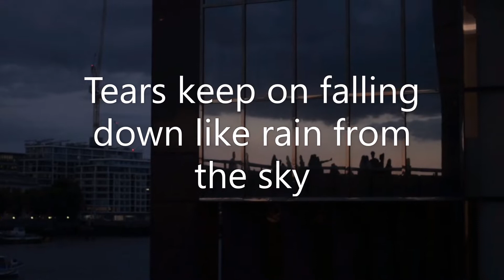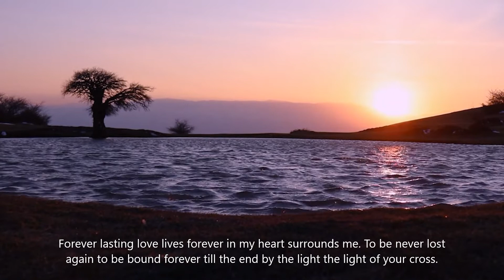When Ever I Need You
Acoustic Blues A song of hope and promise.